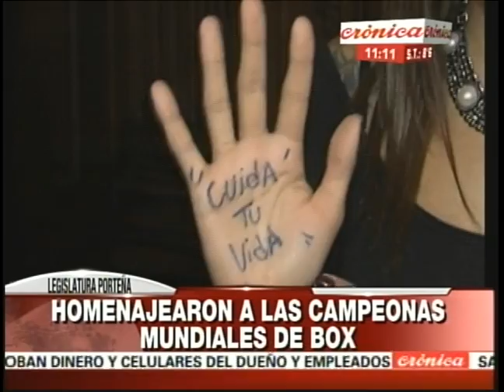Homenaje a las campeones mundiales de boxeo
En la Legislatura Porteña, Yesica Bopp, la "Tigresa" Acuña y Érica "La Pantera" Farías, tuvieron su reconocimiento.